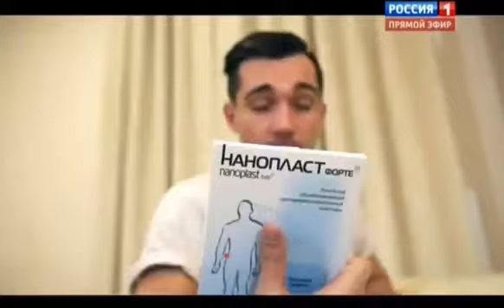Dance with stars Russia 2015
Alexey Balash and Slava
Swing